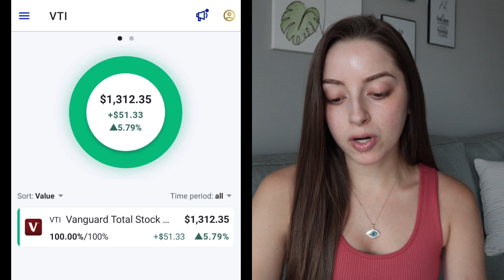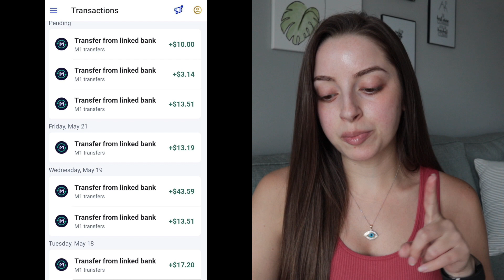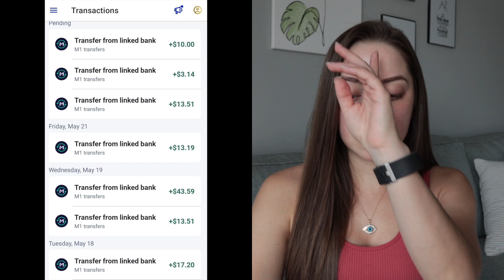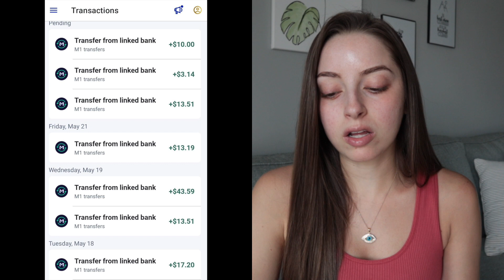Transfer Tuesday | LOTS OF TRANSFERS + A BIG ONE!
Happy Transfer Tuesday! Yay for another larger transfer!!

*ACCOUNT BONUSES*

5% cash back on groceries for 1 year

20,000 miles after spending $500 in first 3 months
1.25 miles per $1 spent

*MAKE MONEY*